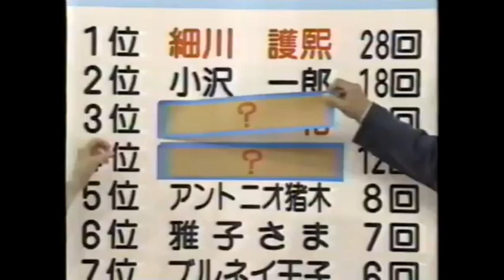わかい 愛さん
わか わか